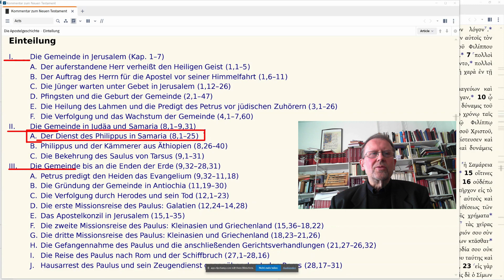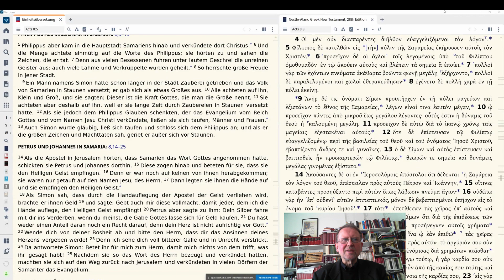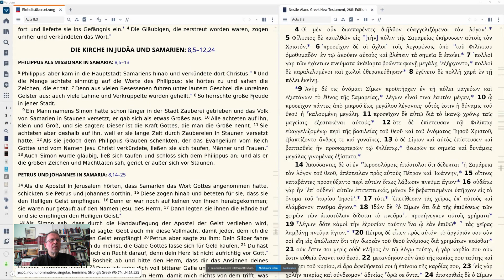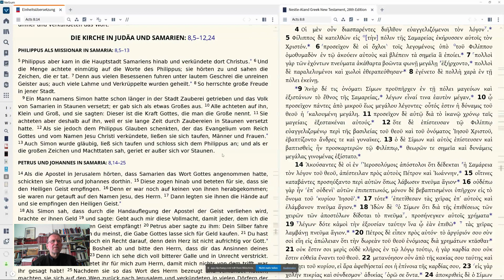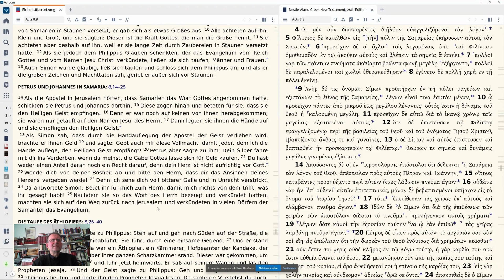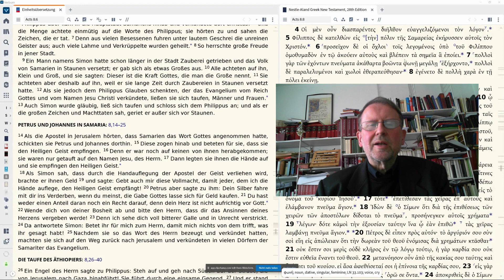Ök. Bibelwoche 2023 - zu Apostelgeschichte 8, 4-25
Aus der ökumenischen Bibelwoche 2023 Mannheim-Lindenhof: Pfr. Martin Wetzel zu Apostelgeschichte 8. 4-25

Jede Woche aktuelle Infos aus der SE Mannheim Südwest finden Sie in unserem Infoletter.